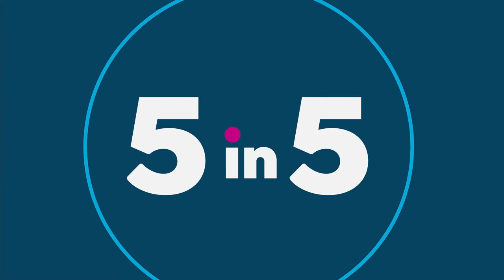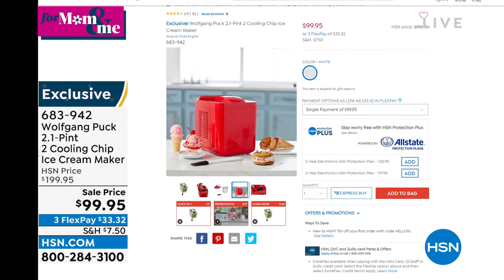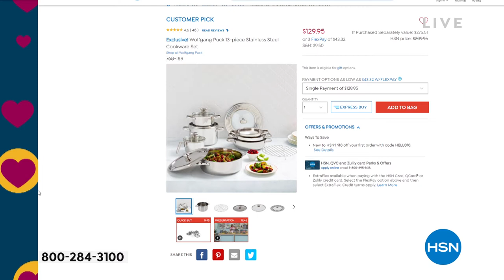HSN | Chef Wolfgang Puck 04.19.2022 - 11 PM